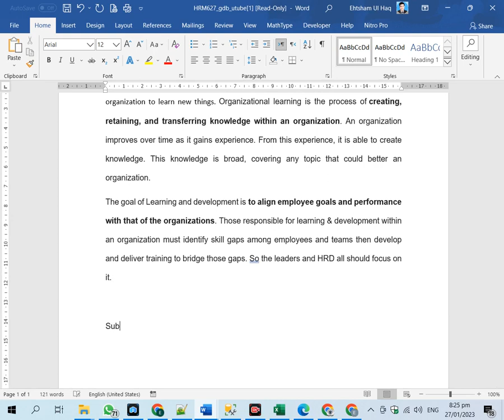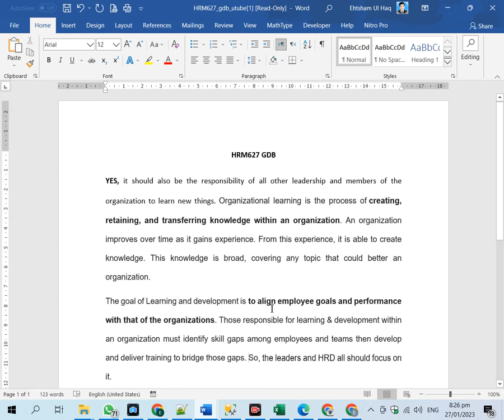HRM627 GDB solution Fall 2023, HRM627 GDB solution Fall 2022, HRM627 GDB solution 2023,